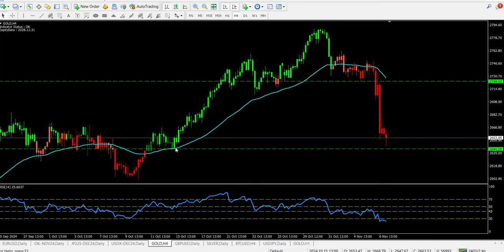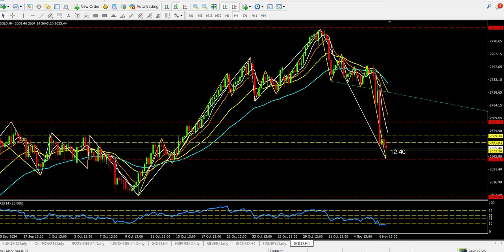สอน#เทรดทองคำไม่ล้างพอร์ต กำไร ยั่งยื่น อ.สุวัฒน์ รักธรรม EP.671107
กับ อ.สุวัฒน์ รักธรรม  มือใหม่ต้องรู้ ก่อน เทรด
สนใจ กดเรียน และ link ด้านล่างนี้
รหัสพันธมิตร:MTT495